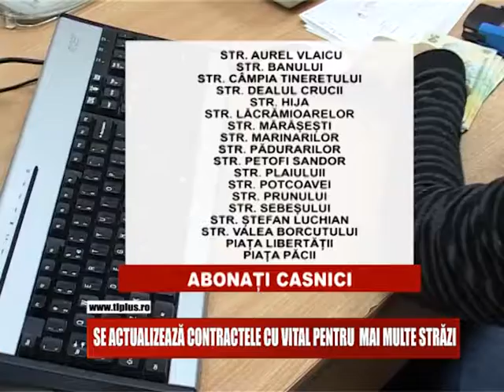Se actualizeaza contractele la Vital